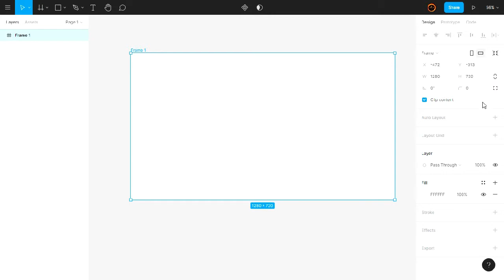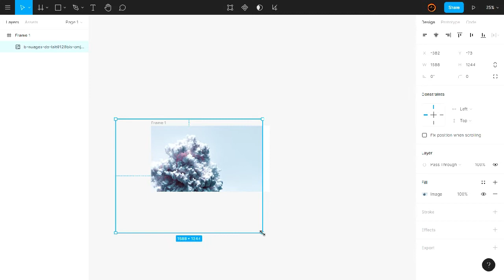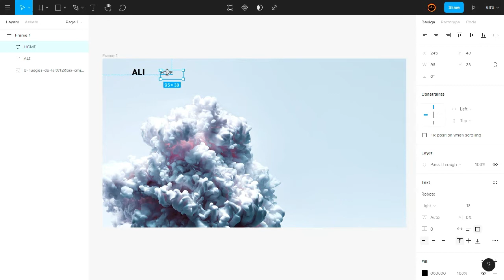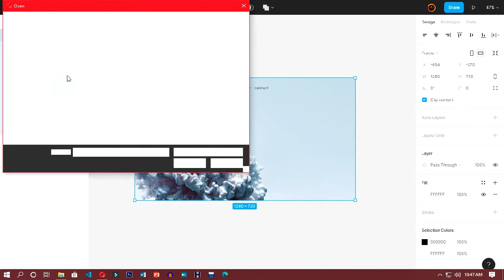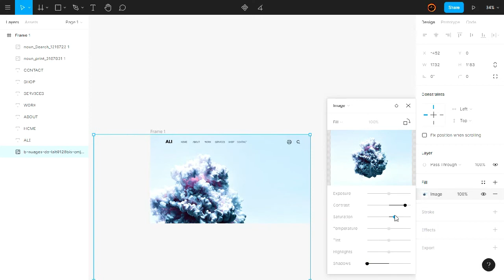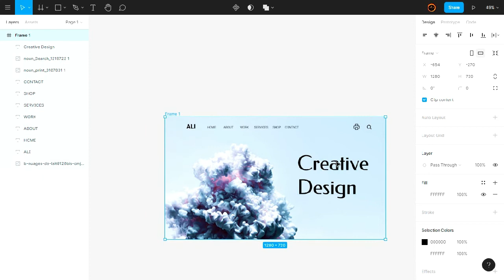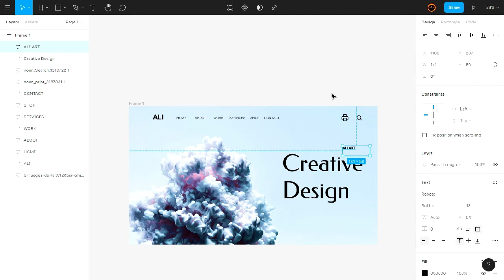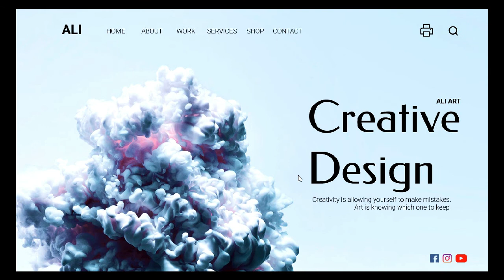Modern Website UI Design Tutorial - Website Design By Figma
This Beautiful Website Concept Is Designed By Using Figma.

In This Tutorial We Will Design Website UI Step By Step